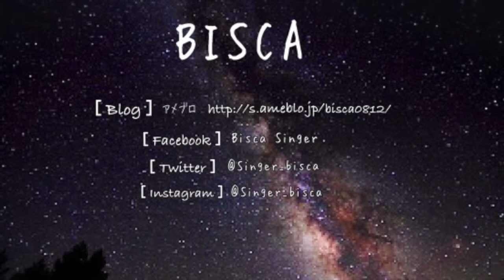BISCA「Winter Song」reggae cover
「Winter Song」reggae cover
singer BISCAによる初の試み。
あの名曲をレゲエアレンジにてカヴァー。